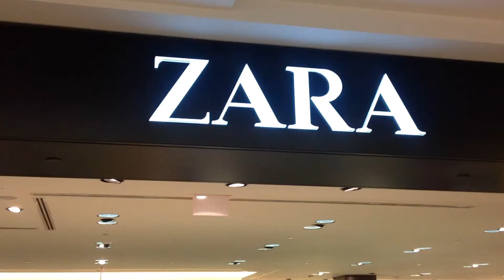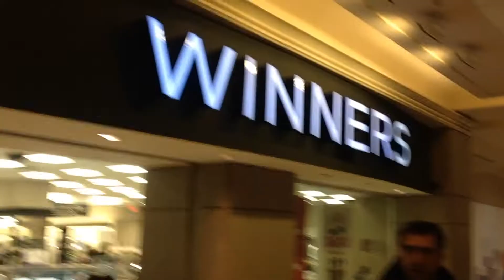Soldes , Boxing Day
Hello les girls cette vidéo est tres courte mais je vous ferais d'autres vlog plus longues Gros Bisous 😘😘😘

Snap : Safmakeup,